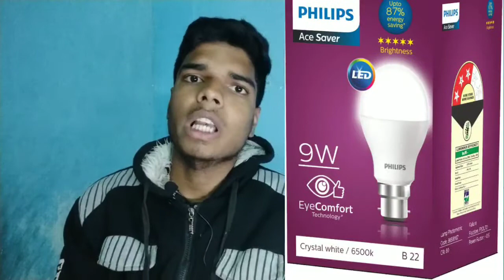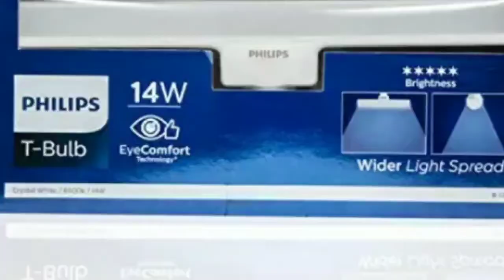Top 5 Led lights || You can buy in 2019 || Led bulb buying guides || PHILIPS,SYSKA,WIPRO, EVEREADY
Title : Top 5 Led lights || You can buy in 2019 || Led bulb buying guides || PHILIPS,SYSKA,WIPRO, EVEREADY

About this video :
Assalam o alaikum dosto aaj ki is video mai ham baat karenge
Ke aap konsi led buy karsakte ho oomeed hai ke aapko video pasand aayi hogi pasand aayi hai to like kardigiye Allah Hafiz

About this channel :
Assalam o alaikum dosto Is channel par aapko technology se related videos milengi jaise ke app review mobile review technology explanation or technology se related bohot kuch